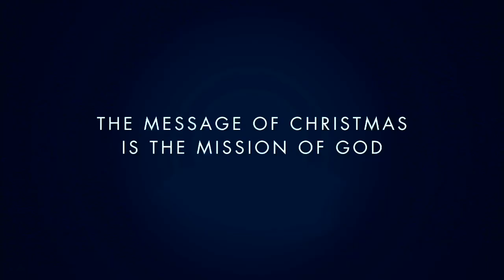The Manger and the Mission (12.17.23) // Matt 1; Col 1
Bottom Line: The message of Christmas is the mission of God.

Dr. Matt O'Reilly is Lead Pastor at Christ Church Birmingham.

In the Birmingham area? Consider joining us for worship.